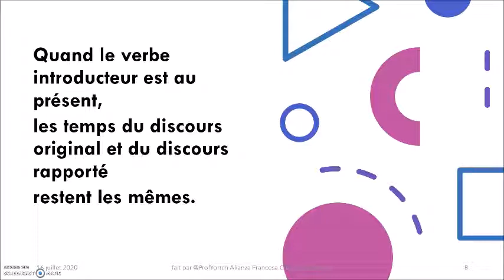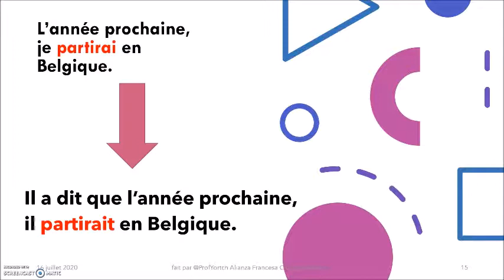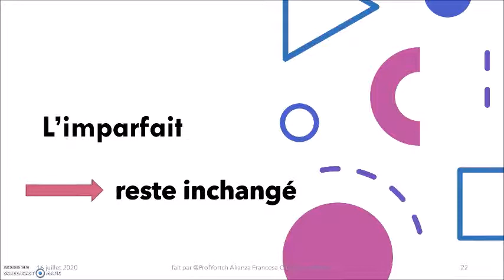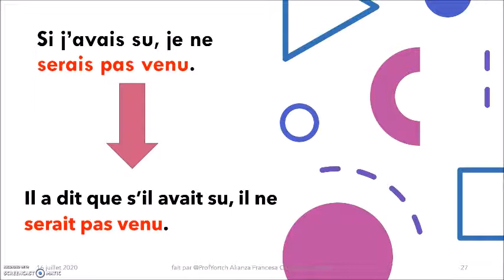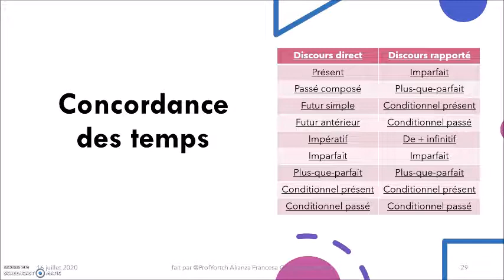Le discours rapporté concordance des temps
Les changements des temps des verbes entre le discours direct et le discours rapporté.